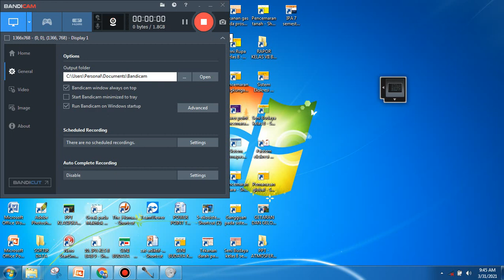lapisan Atmosfer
lapisan Atmosfer  adalah lapisan udara